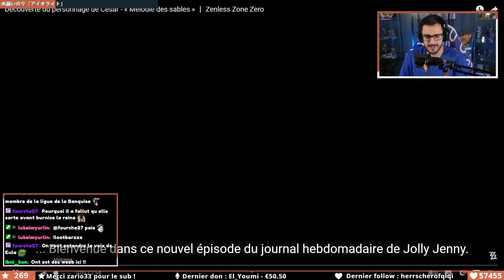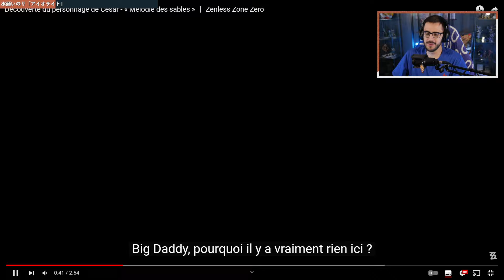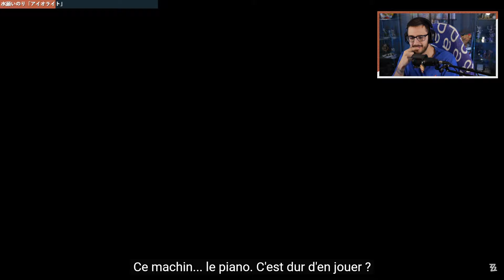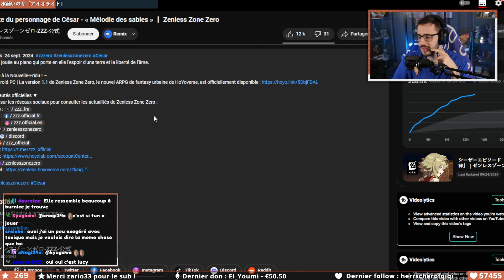Ce trailer m'a touché ! | React trailer césar Zenless Zone Zero